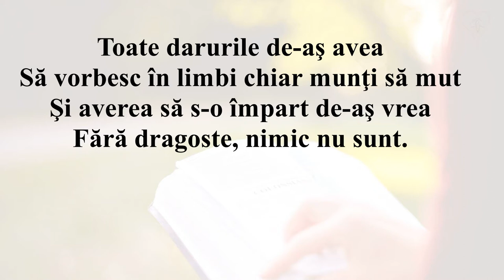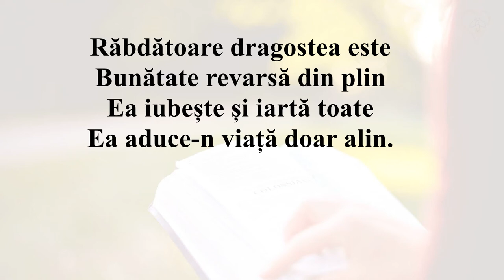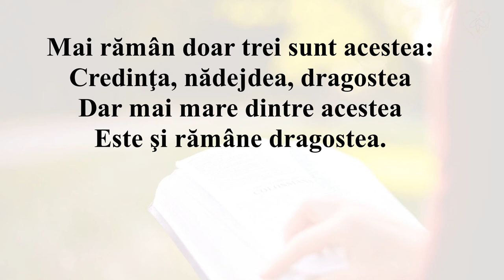Toate darurile de-aș avea (NEGATIV)